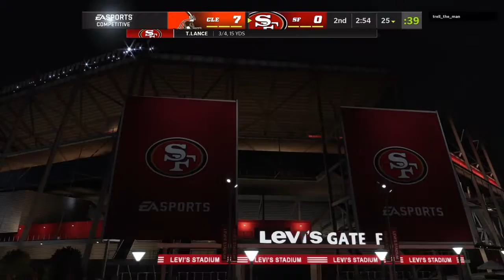How? 42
Online Play